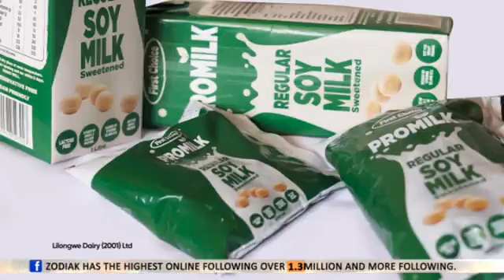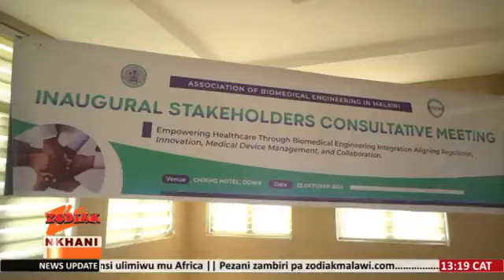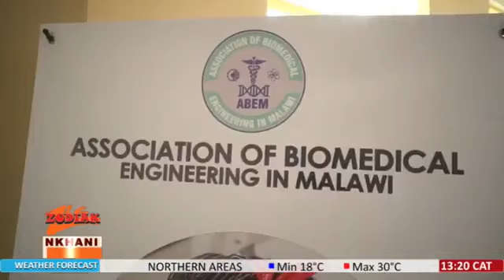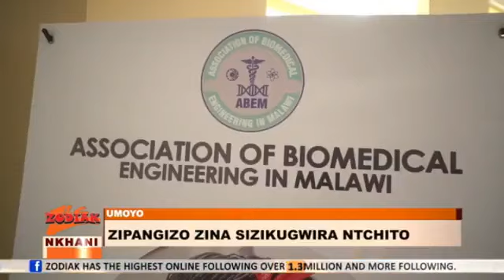Nkhani Masana | 30 October 2024